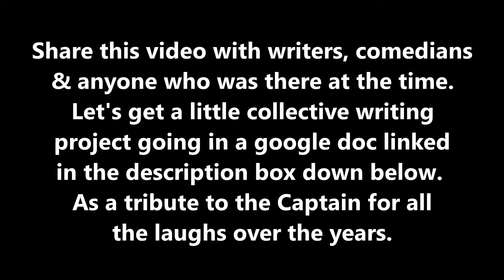The Light Side Of Psychosis - A Soon To Be Written Tribute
A comedy song telling the story of Chris’s (Captain Hotknives) first descent into psychosis was sung one fateful night at The Secret Garden Party festival in a style similar to The Doors, but sadly it has been all but forgotten.

Do you fancy yourself a writer or comedian and have suggestions for rewriting the song or can share with someone who is? Or by 1 in a billion chance were you one of the people who heard it or know someone who did and can get them to remember?

Chris’s songs over the last 20 years or more have been a reminder to find the comic absurdity in many aspects of our society and the campaigns to change it for the better. Reminding us that in being able to laugh at ourselves, we can then feel freer to experiment and enjoy a culture with more complex forms of expression being understood.

He’s gone from risking his own skin walking into dodgy far-right pubs to sing songs making fun of racism, to writing songs making light of the head spinning speed in the 90s in which someone could go from leafleting against fox hunting to being asked to help liberate beagles from a laboratory. He’s poked fun at the history of land ownership and past along tales of drug smugglers robbing their van back from the RUC.

So if a talented songwriter could find a way to work into the lyrics what his future would hold after this fateful event, I think it could go a long way towards a fitting tribute.

As well I’ll produce a little pdf print downloadable zine of song lyrics with illustrations for the greatest hits album including this bonus fan tribute song.

Finally feel free to go away and produce something totally unique and email me at with what you’ve come up with or you can comment your lyrics suggestions directly on the google doc linked below so you can see what other people have contributed

-- Album Links ---

--- Captain Hotknives Links ---